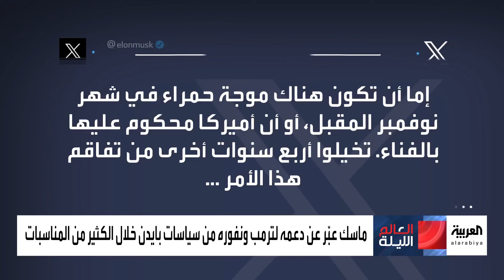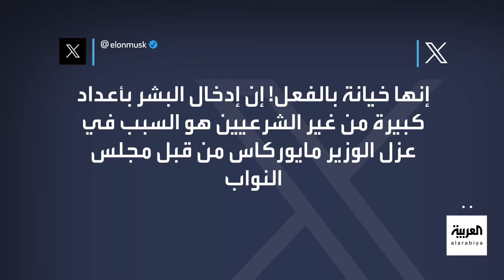العالم الليلة | أكسيوس: إيلون ماسك يفضل ترمب على بايدن.. ويتمنى تكرار مشهد 2016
بعد اجتماع مطلع الشهر الجاري.. أكسيوس: إيلون_ماسك يفضل ترمب على بايدن.. ويتمنى تكرار مشهد 2016 في

لمعرفة أحدث المستجدات.. عبر البث المباشر من هنا ⤵
وبإمكانكم متابعة العربية على منصات التواصل